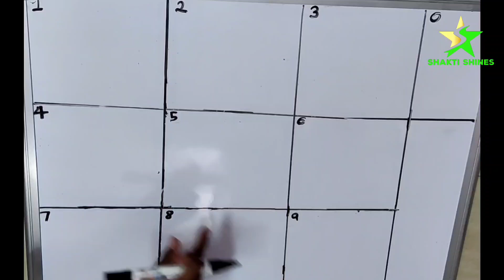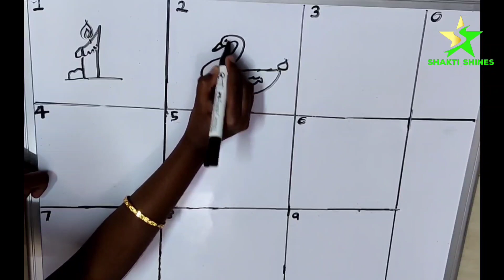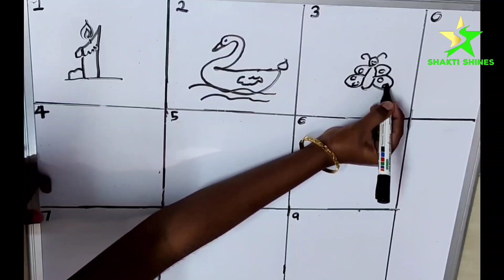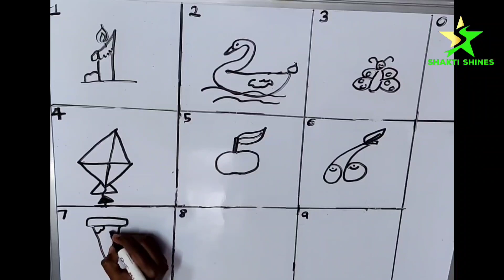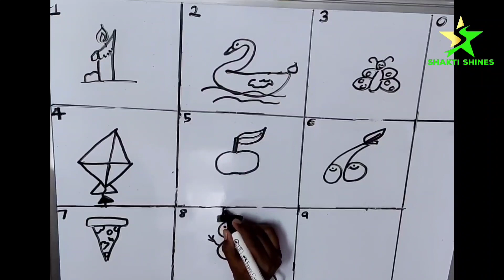Numbers Drawing from 1 to 10 | How to turn numbers into drawing | Easy Drawing with Shakti Shines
Hello  Everyone This is Shakti 😊
In Today's video I will show how to turn numbers into drawing. It's the very simple drawing ideas for beginners.
I draw here Candle, Swan, Butterfly, Kite, Snowman, Pizza, Fruits etc. I hope this video helps you to learn something new, in this video I have explained in detail and simple way to draw.

Thank you so much for connecting with my channel.❤❤❤
           ●▬▬▬▬▬▬▬ஜ۩۞۩ஜ▬▬▬▬▬▬▬●
             ●▬▬▬▬▬▬ஜ۩۞۩ஜ▬▬▬▬▬▬▬●